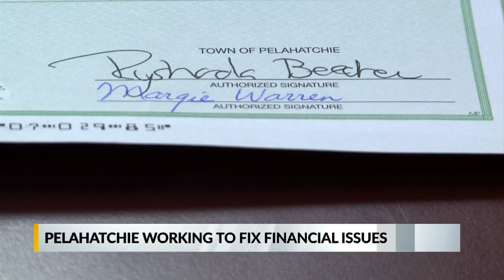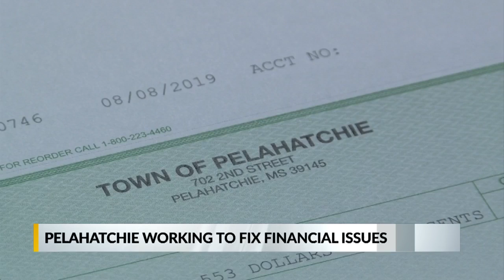Pelahatchie hires new City Clerk as they work through payroll issues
One big step to try and solve the matter was the board voting yes to hiring Angela Gardner. Gardner recommended by the Mayor to take the role of City Clerk to assist in the bookkeeping and sign checks when needed.